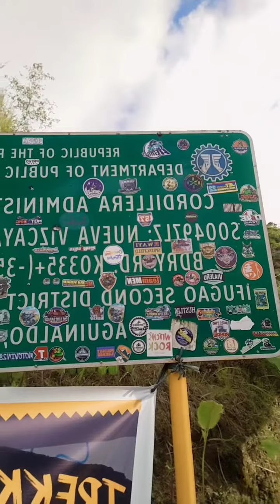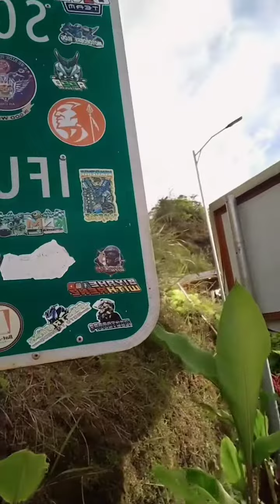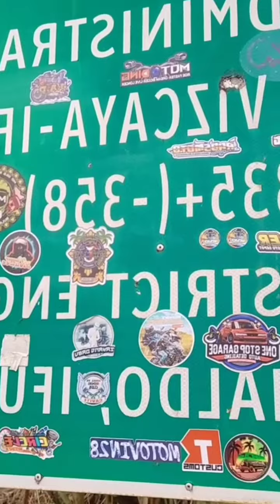MGA KA RIDERS CHECK NYO STICKERS NYO.. DITO SA BANAUE IFUGAO ARKO..